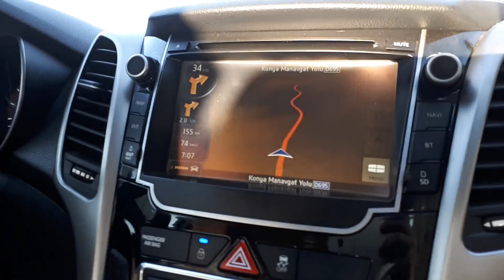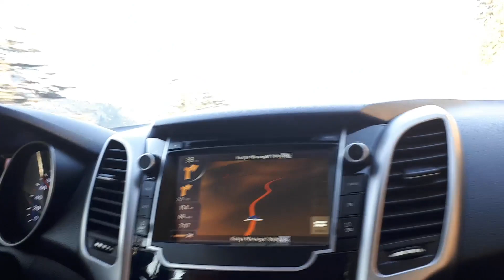Karaman alanya yolu çekimi